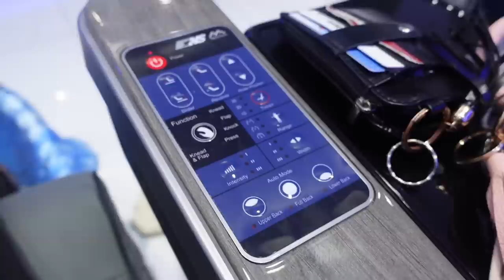Grwm For My 17th Birthday| Lashes,Nails,Hair, & Pedicure ☆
FAQ:
-17 years